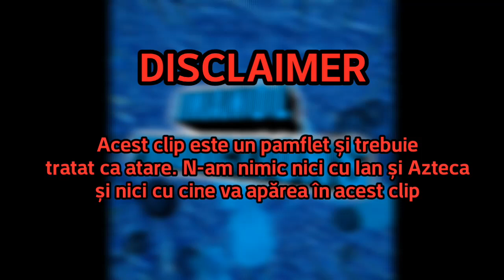Ian și Azteca - BAG UN ZARZAVAT (parodie)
Hai că da, am revenit cu prima parodie pe Ian și Azteca pe canal :))

ACEST CLIP ESTE UN PAMFLET ȘI TREBUIE TRATAT CA ATARE.
NU AM NIMIC CU IAN ȘI AZTECA ȘI CU CEI CARE JOACĂ ÎN ACEST CLIP.

SĂ FIE CLAR: The Simpsons nu-mi aparține mie, ci companiei Fox
Zic asta pt că folosesc în acest clip niște scene din acel serial

Pace și servus! ✌

Dacă ți-a plăcut clipu', trimite-l la prieteni
Dacă nu, trimite-l la dușmani
Și dacă apar manifestări neplăcute
ÎNCĂLZEȘTE ZARZAVAT